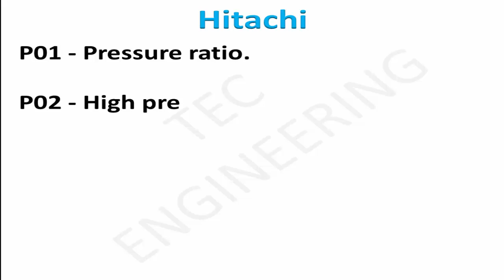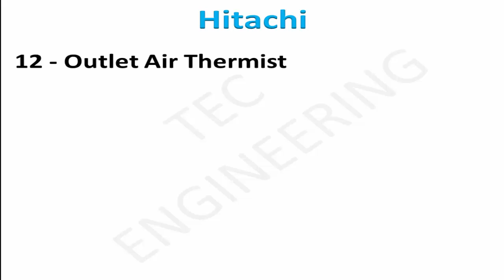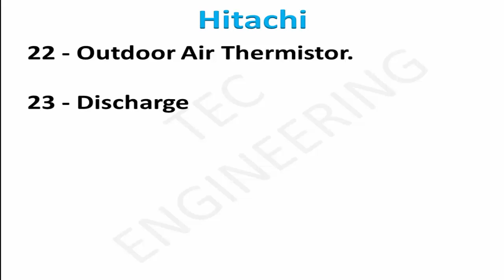Hitachi Error Code List | Hitachi Error Code p09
This video is to help assist with All Error Codes for hitachi  ke sabhi Error code Aapko mill jayge, Error code indoor or outdoor se pata karte hai,  jaise konsi light kitni baar blink ho rahi hai..
AC Se Related Intresting Video Dekhne k Liay Hmare Channel AC REPAIR TIPS!! ko Subscribe Kare.Hitachi Inverter air conditioner error code chart,Hitachi Ac error code list,Hitachi air conditioner error code chart,Hitachi Inverter split Ac blinking error code list

P01 - Pressure ratio.
P02 - High pressure increase.
P03 - Inverter current high.
P04 - Inverter fin temperature increase.
P05 - Discharge gas temp. increase.
P06 - Low pressure decrease.
P09 - High pressure decrease.
P0A - Demand current control.
P0d - Low pressure increase.
P11 - Pressure ratio decrease.
P12 - Low pressure increase.
P13 - High pressure increase.
P14 - compressor overcurrent.
P15 - Discharge gas temperature  increase/ Low pressure.
P16 - Discharge gas super-heat.
P26 - High pressure decrease.
01 - Failure Fan Motor, Drain Discharge, PCB, Relay.
03 - Incorrect Wiring. Failure PCB. Tripping Fuse.
05 - Incorrect Wiring.
06 - Voltage and Power Supply issue, Incorrect Wiring.
07 - Over Refrigerant Charge, Expansion Valve Open Lock.
08 - Ref. Leakage.
09 - Failure of Fan Motor.
11 - Inlet Air Thermistor.
12 - Outlet Air Thermistor.
14 - Gas Piping Thermistor.
19 - Failure of Fan Motor.
21 - High Pressure Sensor.
22 - Outdoor Air Thermistor.
23 - Discharge Gas Thermistor on Comp.
24 - Evaporating Thermistor.
29 - Low Pressure Sensor.